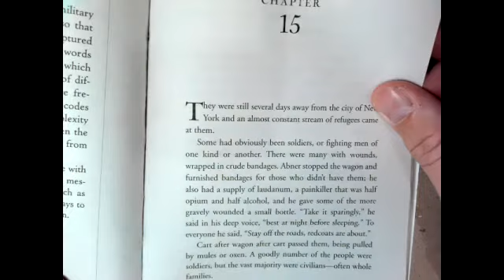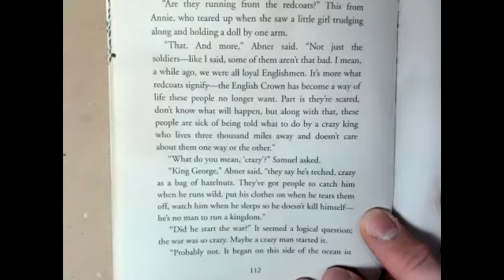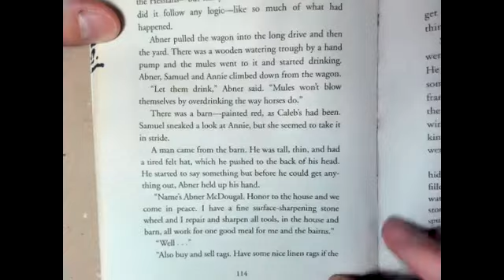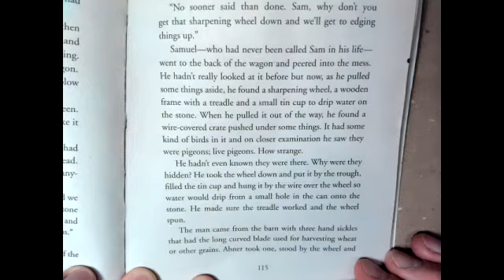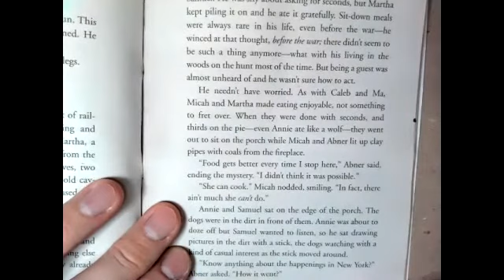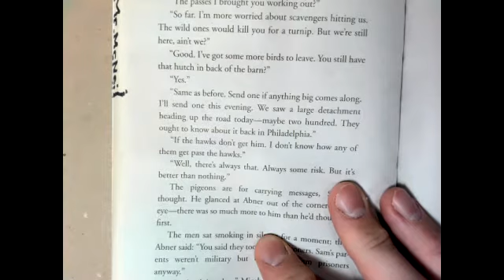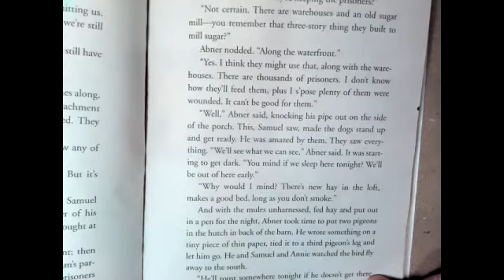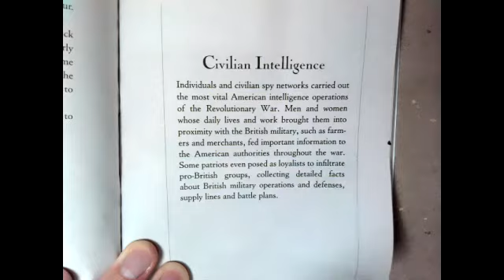Woods Runner Ch.15